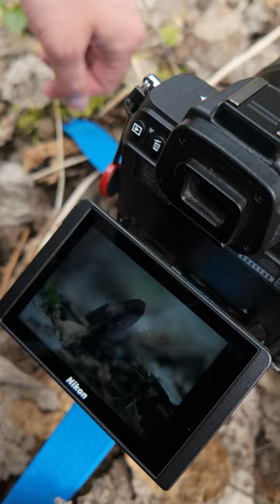Spring Fungi Photography - Black morel | Morchella sp.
This fungi macro photography video was recorded in spring 2024 in Slovakia, Europe. It shows taking pictures of the Black morel (Morchella sp.) mushroom.

Photo camera body | Nikon Z5
Primary macro lens | NIKKOR Z MC 105mm f/2.8
Secondary macro lens | NIKKOR Z MC 50mm f/2.8
Wide-angle lens | NIKKOR Z 28mm f/2.8
Primary video camera | DJI Pocket 3
Seconday video camera | DJI Pocket 2